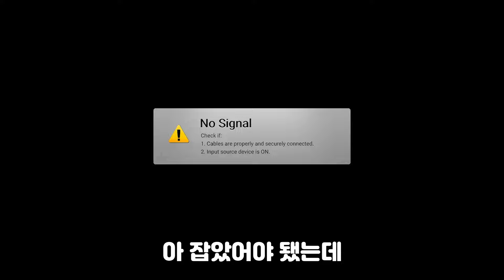근본 브롤러 쉘리 1위 달성해버렸습니다😎 (76/84) [올캐릭1위도전]